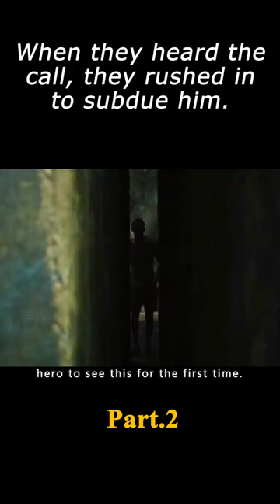Ben, who was delirious, suddenly attacked the hero. film movie Fantasy 2/3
Movie plot, please do not imitate!

The film name---"The Maze Runner"

Director
Wes Ball
Writers
Noah Oppenheim，Grant Pierce Myers，T.S. Nowlin
Stars
Dylan O'Brien，Kaya Scodelario，Will Poulter

Storyline
Awakening in an elevator, remembering nothing of his past, Thomas emerges into a world of about thirty teenage boys, all without past memories, who have learned to survive under their own set of rules in a completely enclosed environment, subsisting on their own agriculture and supplies. With a new boy arriving every thirty days, the group has been in "The Glade" for three years, trying to find a way to escape through the Maze that surrounds their living space (patrolled by cyborg monsters named 'Grievers'). They have begun to give up hope when a comatose girl arrives with a strange note, and their world begins to change with the boys dividing into two factions: those willing to risk their lives to escape and those wanting to hang onto what they've got and survive.